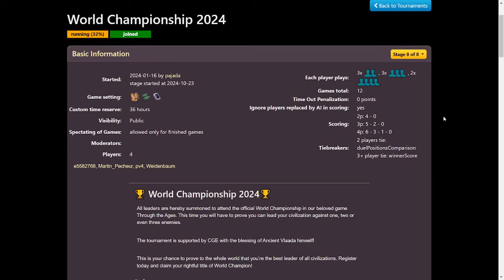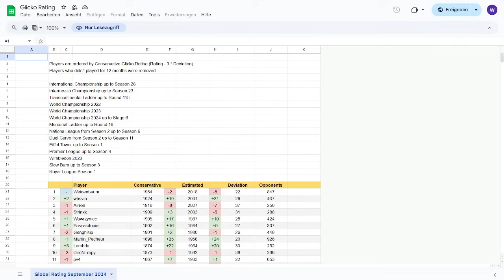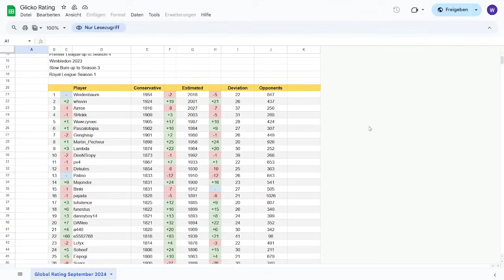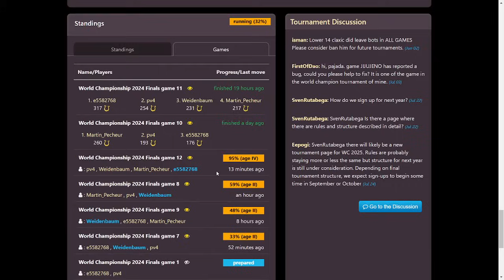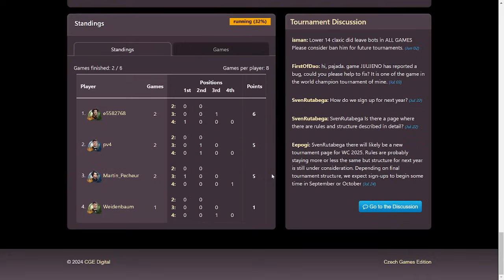World Championship 2024 Finals game 1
One game of the Finals of the World Championship in Through the Ages. It´s a 4 player game against e5582768, Martin_Pecheur and pv4.
Replay Code: ZINIVATO